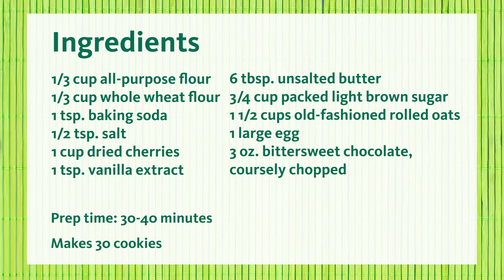Sparrow Healthy Bites - Chocolate-Cherry Heart Smart Cookies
Rich in fiber and antioxidants, these Chocolate-Cherry Heart Smart Cookies are sure to impress! Try out this low-calorie cookie recipe from Sparrow Healthy Bites.

Ingredients:
• 1/3 cup all-purpose flour
• 1/3 cup whole wheat flour
• 1½ c old-fashioned rolled oats
• 1 tsp. baking soda
• ½ tsp. salt
• 6 tbsp. unsalted butter
• ¾ cup packed light brown sugar
• 1 cup dried cherries
• 1 tsp. vanilla extract
• 1 large egg
• 3 oz. bittersweet chocolate, coarsely chopped
• Cooking spray

Directions:
1. Preheat oven to 350°F.
2. Combine dry ingredients in large bowl (flours, oats, baking soda & salt). Stir with a whisk.
3. Melt butter in small saucepan over low heat. Remove; add brown sugar, vanilla & egg to melted butter. Stir until smooth.
4. Add sugar mixture to flour mixture; mix thoroughly by hand or beat with mixer at medium speed until well blended.
5. Add cherries and fold in chocolate.
6. Drop tablespoon-sized dough onto baking sheet coated with cooking spray or lined with parchment paper.
7. Bake for 12 minutes.
8. Cool on pan 3 minutes or until firm.
9. Remove cookies from pan; cool on wire rack.

Nutrition Benefits:
• Higher fiber dessert
• Anti-oxidant rich cherries & chocolate
• Low calorie

Try other healthy recipes by Sparrow Healthy Bites!

Do you live outside the Greater Lansing area? Are you looking for healthcare options? Here’s a list of our convenient Sparrow locations

Check out the state-of-the-art fitness facilities at the Sparrow Michigan Athletic Club, or the MAC.

Want to make a difference at Sparrow? or hear from Director of Volunteer Services